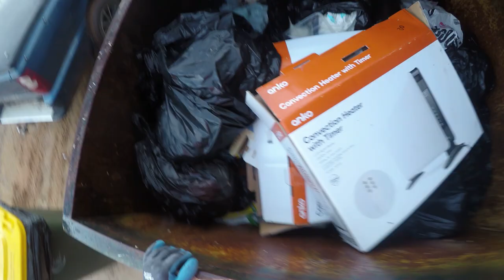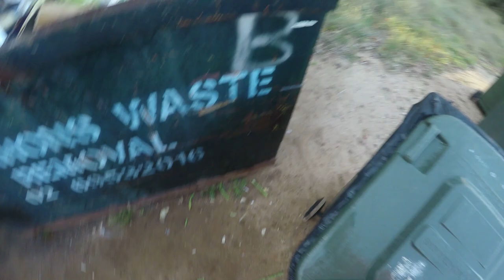DUMPSTER DIVING GETTING A LITTLE BIT AT A TIME